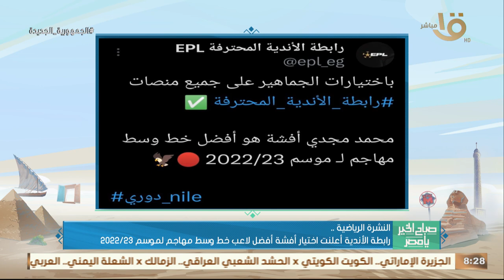صباح الخير يا مصر | النشرة الرياضية.. منتخب مصر أعلن قائمة المحترفين الأولية لمباراتي إثيوبيا وتونس